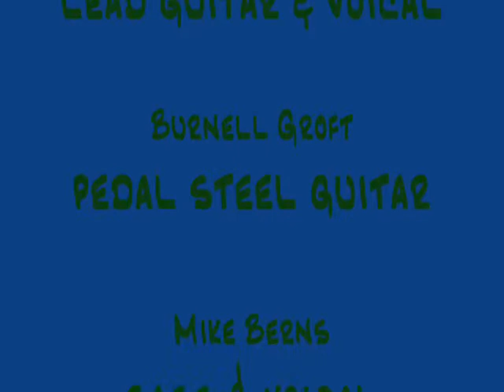Dry Run Band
Our demo of the Dry Run Band